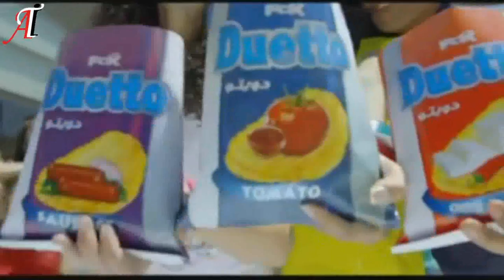‪Fox Duetto TVC إعلان بطاطس فوكس دويتو2011‬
احمد مكى فيسبوكى ahmed meky facebooky
مسلسلات رمضان2011
مسيو رمضان مبروك أبو العلمين حموده الشوارع الخلفية كيد النسا خاتم سليمان الريان راجل وست ستات
نونة المأذونة آدم سمارة أنا القدس الزناتى مجاهد جوز ماما مين الحسن والحسين مكتوب على الجبين
الدالي الشحرورة وادي الملوك عريس دليفرى نور ومريم لحظات حرجة قصص الحيوان في القرآن
الهاربة مشرفة .. رجل لهذا الزمان الكبير اوي بنات الثانوية عابد كرمان مسألة كرامة المواطن اكس
عيلة عجب دوران شبرا احنا الطلبة صايعين ضايعين طاش ما طاش رامز قلب الاسد لحظة الحقيقة
الشعب يريد بين السما و الارض المعجبين و عمايلهم
..القذافى وحيد سيف وعبدالله مشرف وكمال الشيناوى وعلاء ولى الدين ومحمد سعد اللمبى ومحمد نجم ومحمود عبدالعزيز الشيخ حسنى ومحمد محى وهانى شاكر وهشام عباس ومحمد فؤاد وممدوح موسى ومحمد هنيدى .
مغامرات_مجاذفه_شئ مش معقول_ضحك جامد جدا_ضحك من الاخر_كوميدى_ترفيهى_مصر _الجزائر_اليمن _سوريا_ليبيا_المغرب_تونس_الدول العربيه_احمد شوبير_مرتضى منصور_مدحت شلبى _خالد الغندور_حسام حسن_الشوالى_ميدان التحرير_جمعة الغضب_25يناير_القذافى _مبارك_جمال وعلاء مبارك_هيفاء وهبى _نانسى عجرم_اليسا_عمرو دياب _محمد فؤاد_محمد منير_تامر حسنى_عادل امام _احمد حلمى_محمد هنيدى_يسرا_شمس البارودى_سهير رمزى_الدورى المصرى_كاس العالم_دورى ابطال اوربا_ابوتريكه _شيكابالا_الزمالك_الاهلى_كاس افريقيا_هاله سرحان_محمد سعد_موقعة الجمل_ميدان التحرير_ميدان مصطفى محمود _ميدان روكسى_قناة الجزيره _قناة العربيه_قناة bbc_قناة المحور _قناة دريم_قناة اون تى فىon tv_بى بى سى_قناة مودرن_قناة الحياه
الشيخ محمد حسان _الشيخ محمود المصرى _الشيخ محمد حسين يعقوب_الشيخ وجدى غنيم
منى الشاذلى _معتز الدمرداش_ريم ماجد _محمود سعد_يسرى فوده
شيخ الازهر
 اعلانات رمضان2011 E3lanat Masrya Ramdan احمد عطيه AHMED ATTIA
كوكاكولا بيبسى فيروز بيريل سبرايت  فودافون اتصالات موبينيل قطونيل سيراميكا رويال
دايم  كيموكونو تايجر